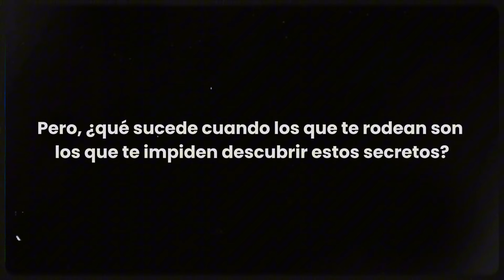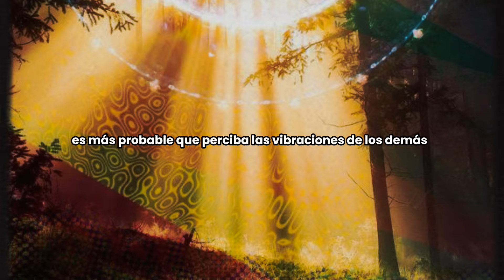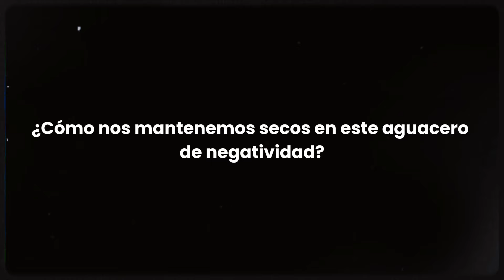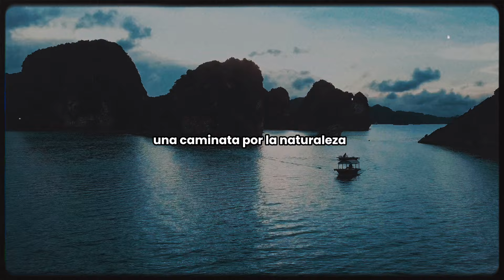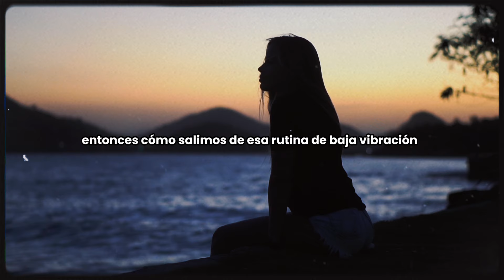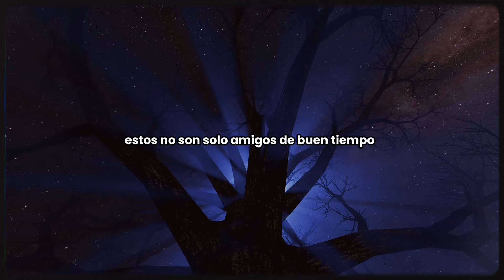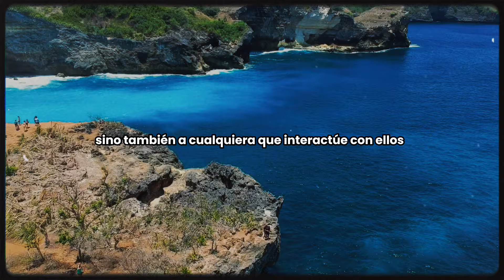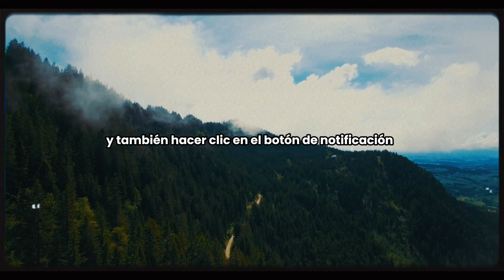Cómo PROTEGER TU ENERGÍA de Bajas Vibraciones (Eleva tu Vibración)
¿Alguna vez te has sentido agotado o emocionalmente agotado después de interactuar con determinadas personas? Es posible que estés lidiando con vampiros energéticos, individuos que inconscientemente se alimentan de tu energía vibrante.

En este vídeo, nos adentramos en el misterioso mundo del vampirismo energético y revelamos técnicas ancestrales para proteger tu aura y esencia vital. Descubre cómo todo en el universo está compuesto de energía vibrante y cómo los vampiros energéticos pueden drenar tu fuerza vital. Aprende a reconocer los signos del vampirismo energético y comprende cómo tu aura actúa como escudo protector.

Exploraremos prácticas poderosas como la Mirada Interior, la Meditación de Exploración Corporal y la Visualización del Huevo Áurico para fortalecer tu aura y establecer límites energéticos saludables. Al incorporar estas técnicas a tu rutina diaria, podrás mantener tu equilibrio emocional, salvaguardar tu energía y mejorar tu bienestar general. Únete a nosotros en este viaje para reclamar tu soberanía energética y convertirte en dueño de tu propia energía.

Estoy realmente agradecido de que estés aquí con nosotros en este gran viaje de la vida. Tu apoyo significa mucho para mí. ¡Gracias! 🙏

Investigado, escrito, editado y producido por el equipo de Generación Estoica.